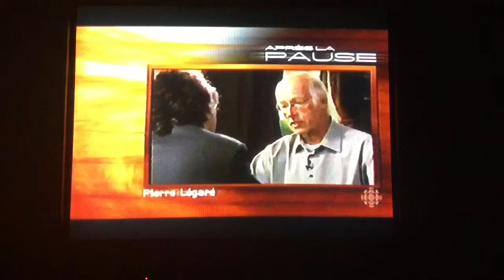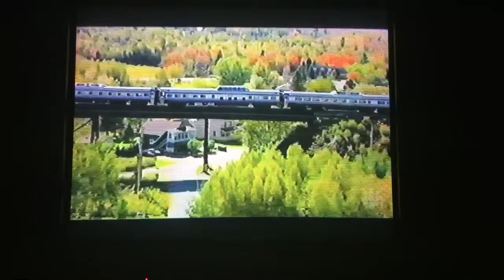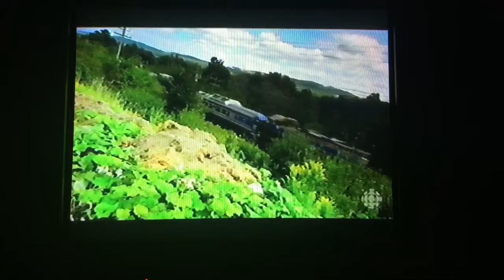Pierre Légaré - On prend toujours un train pour la vie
Légaré, quelle belle vie!

Quelle belle vie, a-t-il écrit. Pour Pierre Légaré, les paroles de cette chanson prennent encore plus de sens aujourd'hui. Une entrevue réfléchie, à l'image de l'homme, dans laquelle il discute de son cancer, de ses traitements de chimiothérapie, mais surtout du ménage émotif qu'il a dû faire en réfléchissant à de nouveaux mécanismes de défense dans sa vie au quotidien. Aujourd'hui, il vit sans masque, sans autocensure, non pas par égoïsme, mais par authenticité.

Entrevue du dimanche 25 juillet 2010